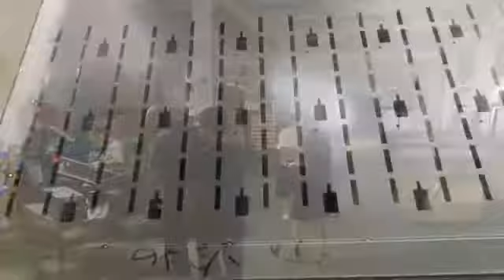stainless steel sheet Metal fabrication manufacturer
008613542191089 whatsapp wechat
Jacky liu